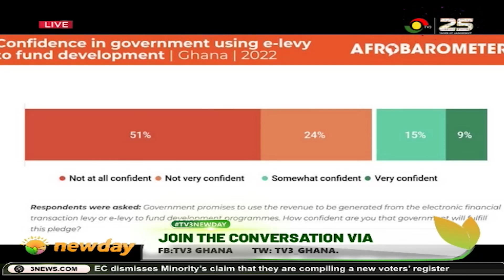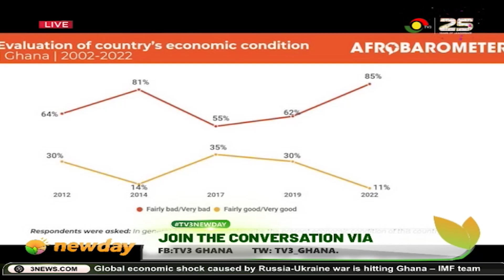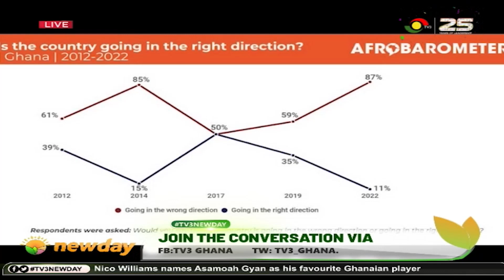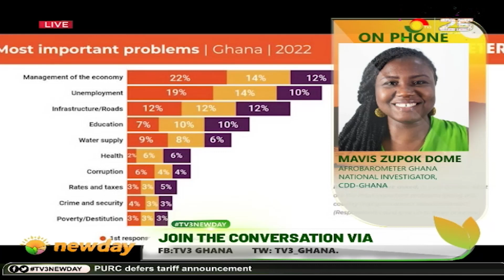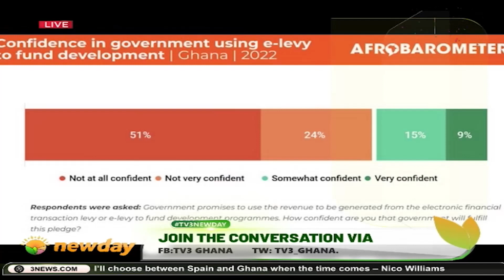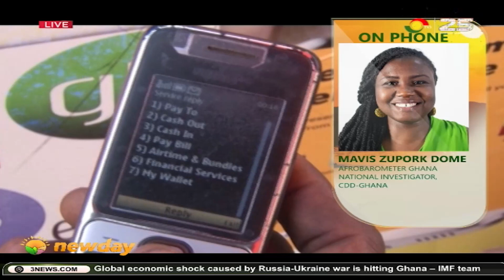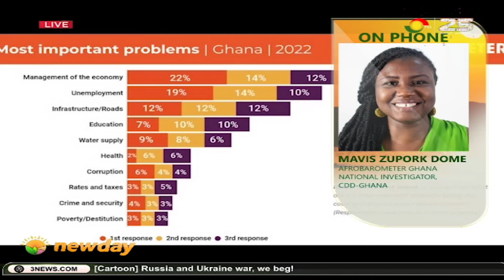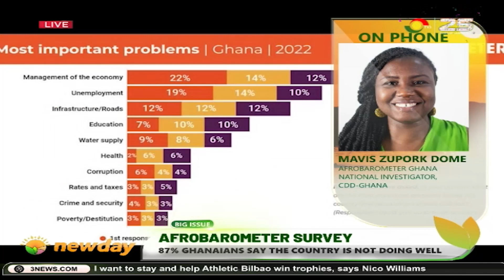TV3Newday: The Big Issue | Afrobarometer Survey - 87% Ghanaians Say The Country Is Not Doing Well